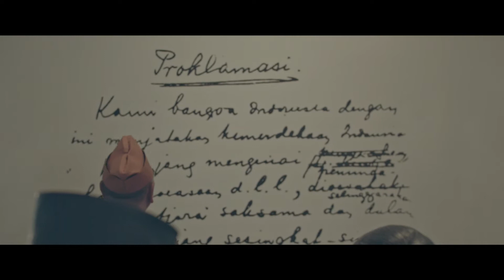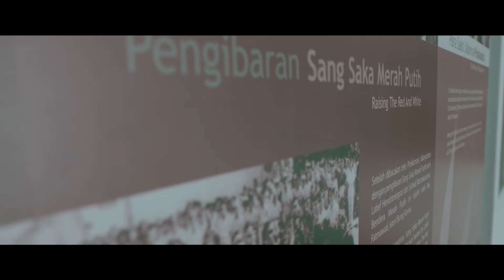Darah untuk merdeka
Menyambut kemerdekaan Republik Indonesia ke 72 !! Indonesia Merdeka !! Merdeka !! Merdeka !!

Special thanks to Blackmagic Mini Ursa Pro.
Song : Mengheningkan Cipta - T Prawit